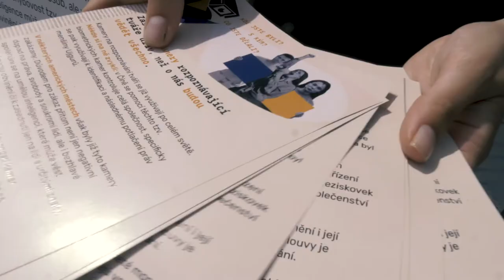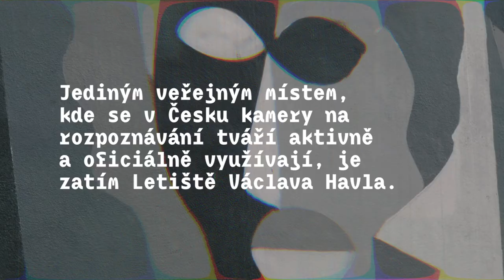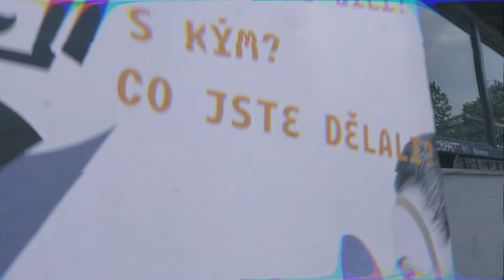Kamery rozpoznávající tváře: podepište petici ReclaimYourFace (EN SUB)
Celoevropskou petici proti masovému biometrickému sledování podepsalo už více než 70 000 lidí. Připojte se k nim i vy a zajistěte tak, že veřejný prostor nebude prošpikován kamerami rozpoznávající tváře.

Zdroje:
— Kamery na letišti uchovávají otisky tváří. Jsou protiprávní, tvrdí organizace / 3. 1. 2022

— Rozpoznávání obličejů: na papíře regulace, praxe je ale kontroverznější / 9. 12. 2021

— Kamery rozpoznávající tváře na letišti v Praze. Jsou v souladu se zákonem? / 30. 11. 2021

— Nový policejní systém za vteřinu rozpozná obličej. Praha ho v ulicích nechce / 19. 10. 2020

Hudba: Rinse Repeat - DivKid